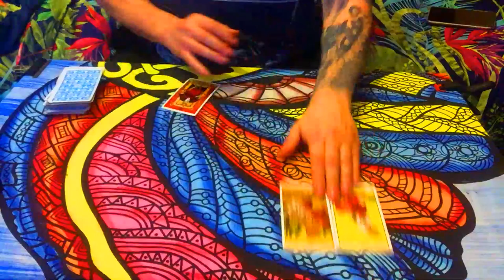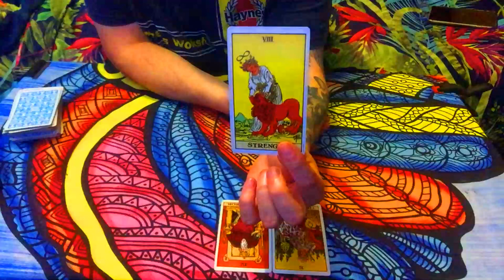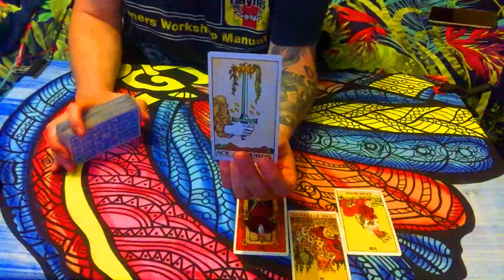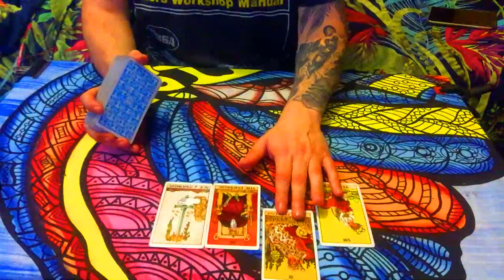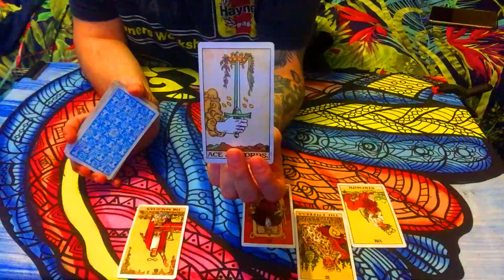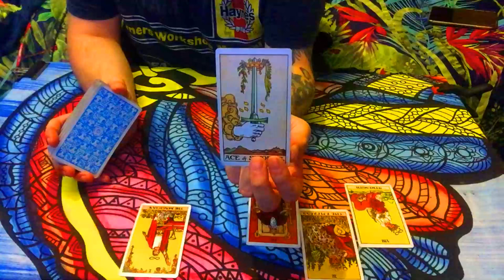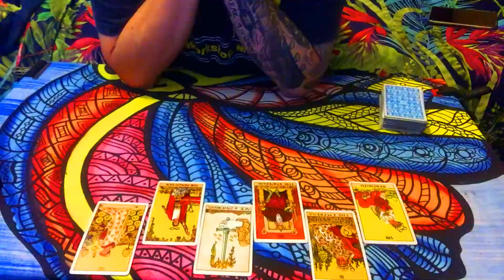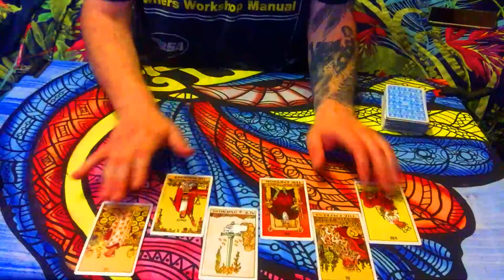💖TAURUS SEPTEMBER TAROT READING 💖YOU GET EVERYTHING YOU WISH FOR AND MORE!